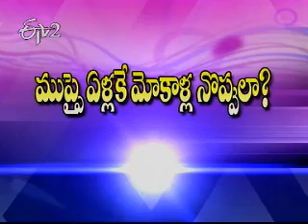Etv2 Sukhibhava 6th April 2012_Part 2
Sukhibhava 6th April 2012